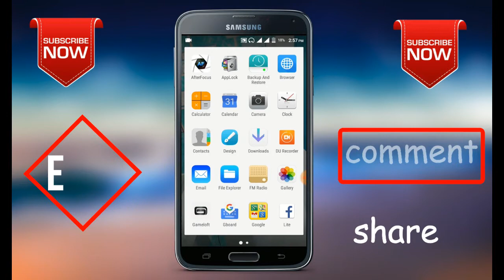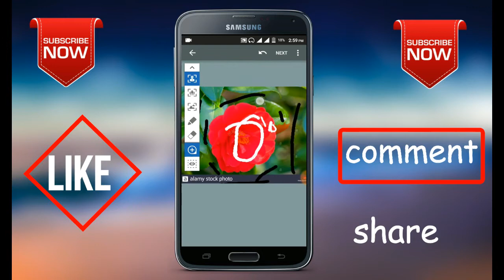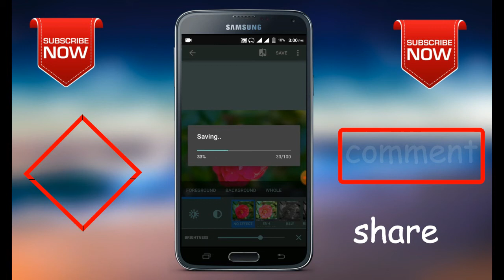How to Make Your Mobile Camera Like DSLR in 2021 Urdu/Hindi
Make Your Mobile Camera Like DSLR   You Can Use Like DSLR Blur in your AndroidHow to make your smartphone to DSLR camera Hindi video, Its really works, and hope you enjoy this.This video includes:how to blur background like dslr in androiddslr background editordslr quality camera apphow to make photo background blurhow to click a photo with blurred backgroundhow to get dslr lookdslr background blur hdturn your phone into a dslr camera
 (Technical Ahmad)